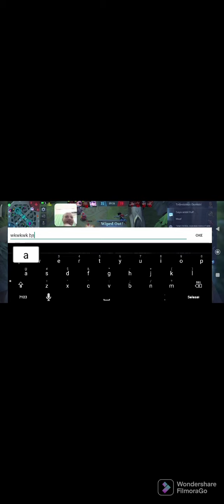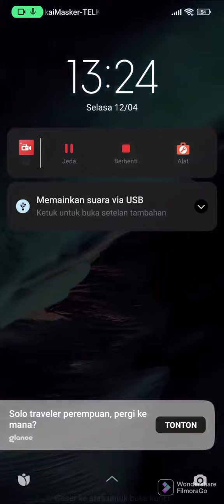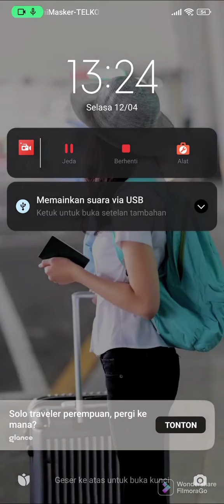Hayabusa Mobile Legend Nunggu Waktu Buka Puasa